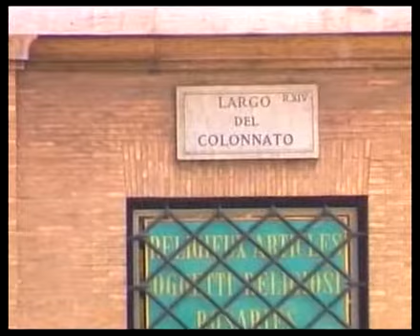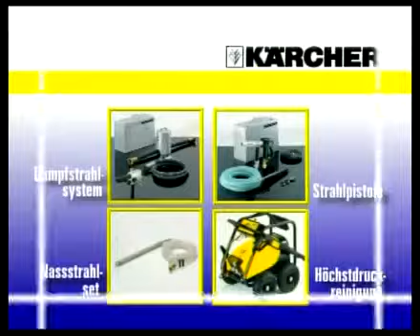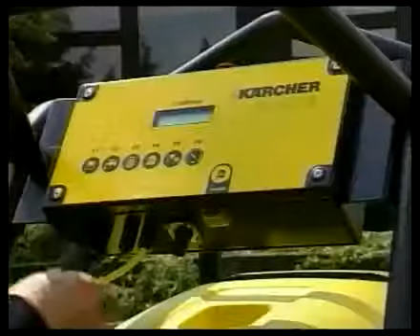Karcher - Google Chrome.mp4